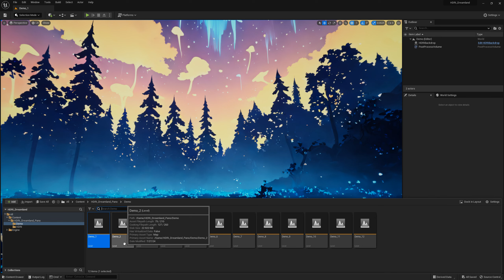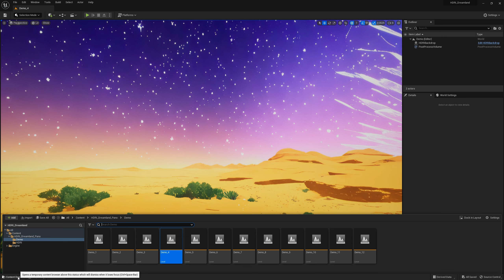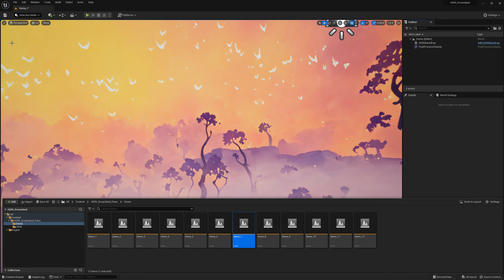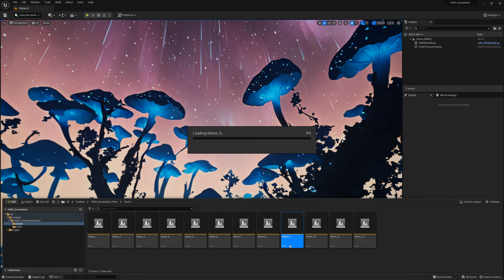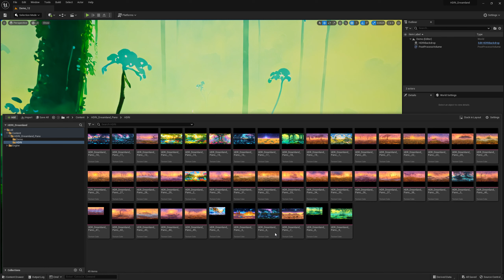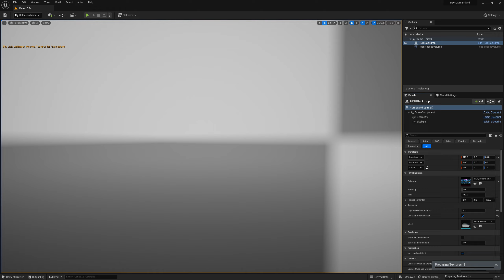HDRI Dreamland Panorama Skyboxes for UE5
This pack contains 45 HDRIs designed to help you create stunning Anime/ Stylized / Fantasy panoramas (skyboxes) for your Unreal Engine 5 scene. They are also perfect for VR.